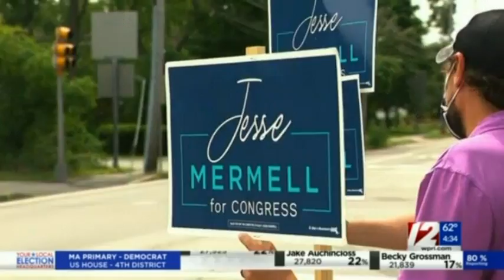Brandon Truitt Porkchops & Applesauce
Fruity Truitt can't say Jake Auchincloss. Sounds more like Peter Brady